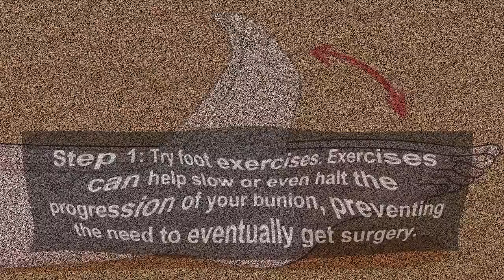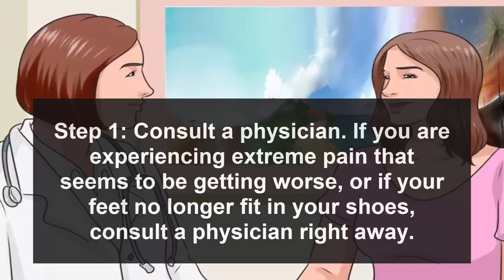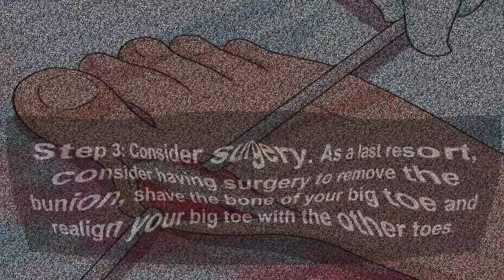Bunions | How to Get Rid of Bunions | How to Get Rid of Bunions-Healthy Wealthy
A bunion is a bony lump that forms at the base joint in the big toe. Bunions form when tight shoes, an injury or a person's inherited bone structure result in the big toe being pushed toward the other toes on the foot. Eventually, the big toe joint becomes enlarged and painful, and can lead to difficulties with exercising and walking. This video shows lifestyle changes, home remedies, and medical interventions to get rid of bunions.